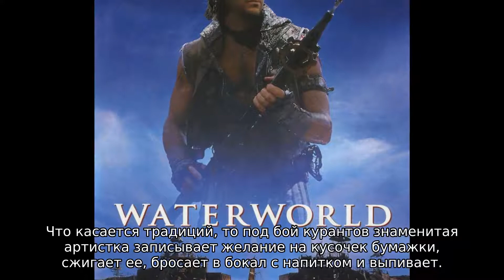«Подруга прислала гуся из Ростова»: Талызина рассказала, как встретит Новый год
Актриса с удовольствием готовится к празднику и закупает подарки родным.

Имя Валентины Талызиной на подкорке связано с Новым годом. Она снялась в главном фильме, который в праздники приходит в каждый дом. В «Иронии судьбы, или С легким паром!» она воплотила подругу героини Барбары Брыльска, а также озвучила польскую актрису.

Известная артистка рассказала в беседе с Teleprogramma.pro, как встретит Новый год. 83-летняя Талызина уже давно предпочитает праздновать в семейном кругу в своей московской квартире. По ее словам, она готовится к празднику и очень любит радовать подарками близких – дочку Ксению и 19-летнюю внучку Анастасию, которые являются самыми близкими для нее людьми. Что касается новогодних яств, то заливной рыбы, как в популярном фильме Эльдара Рязанова, на ее столе не будет, зато будут другие вкусности.

«Я люблю гуся, и мне подруга Лида прислала его из Ростова. Представляете? Как-то самой не получается купить. Запеку его в духовке», — поделилась актриса.

Также Валентина Илларионовна рассказала, что ее стол не обойдется без традиционного оливье, но готовит она его с собственной изюминкой – без колбасы и мяса, с яблоком, свежими и солеными огурцами и мелко натертым корнем петрушки. Что касается традиций, то под бой курантов знаменитая артистка записывает желание на кусочек бумажки, сжигает ее, бросает в бокал с напитком и выпивает.